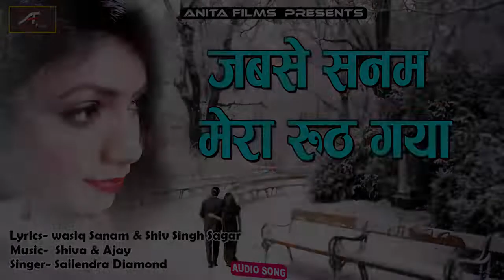Hindi_Sad_Songs - आशिको को रुला देगा दर्द भरा गीत || Jab Se Sanam Mera Ruth Gaya|| Love Song New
आशिको को रुला देगा दर्द भरा गीत || Jab Se Sanam Mera Ruth Gaya|| New Love Song || Hindi Sad Songs

Song : Jab Se Sanam Mera Ruth Gaya
Singer : Shailendra Diamond
Lyrics : Wasiq Sanam, Shiv Singh Sagar
Producer : Chhagan Purohit / Nadeem Javed